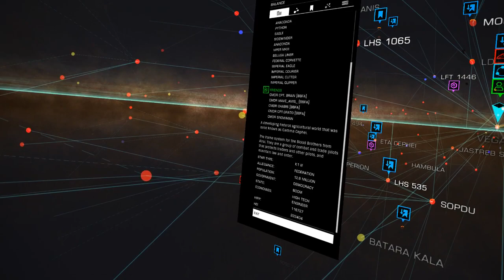War BBfa vs NEXT and RoA